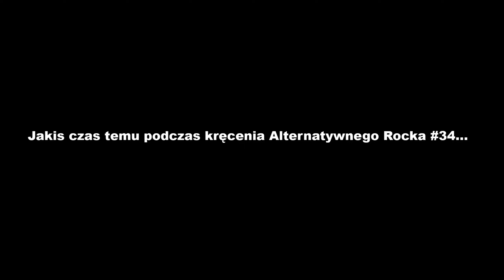Alternatywny Rock #36 Zimny hot dog, Upadek v2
Twoje wsparcie jest dla mnie niezastąpione i sprawia, że chcę tworzyć jeszcze bardziej kreatywne i zabawne filmy! 🎉💯

Przygotuj się na hollywoodzki poziom absurdalnej rozrywki i dołącz do tej niesamowitej społeczności! 🌟🔥🤣